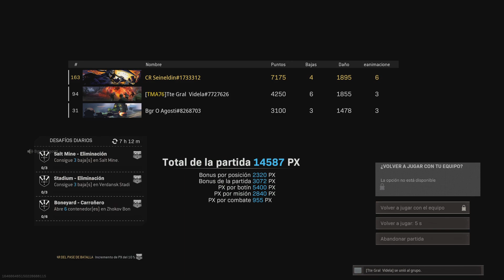Warzone PS5 120 FPS: Segunda partida consecutiva ganada con la junta militar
Bienvenidos a mi canal! Espero que se diviertan con mi contenido y vean las cosas un poco más realistas sobre como se vive el juego desde la perspectiva de un jugador común y corriente!

No aspiro a ser un profesional pero me gusta enseñar lo poco o mucho que pueda saber para que aprendan más del juego y los porqué de muchas cosas.

Mis Setup:

PlayStation 5 Standard Edition.

Teclado: AORUS K9 OPTICAL GAMING KEYBOARD.

Mouse: AORUS M5 GAMING MOUSE.

Monitor: Gigabyte Aorus KD25F 24,5' 1080p 240 hz.

Auriculares: Aorus H1.

Camara Web: PlayStation 5 Camera Full HD.

RAM: 32 GB DDR4 3600 mhz Aorus RGB

Placa de Video : Gigabyte RX 6900XT Aorus Master 16G

Microprocesador: Ryzen 7 5800X

Cooler: Aorus ATC800

Nvme: Gigabyte 2250 1 TB

Gabinete: Aorus AC300W

Fuente: Aorus P850W 850W 80+ Gold

Teclado: AORUS K7 MECHANICAL GAMING KEYBOARD.

Auriculares: Aorus H1.

Camara Web: Logitech G930